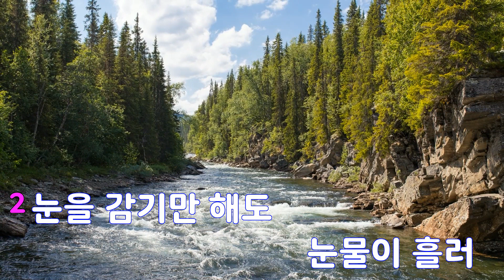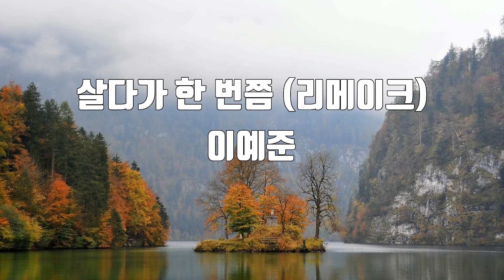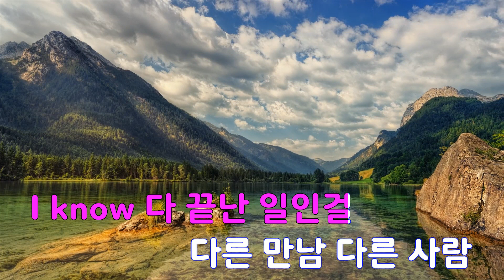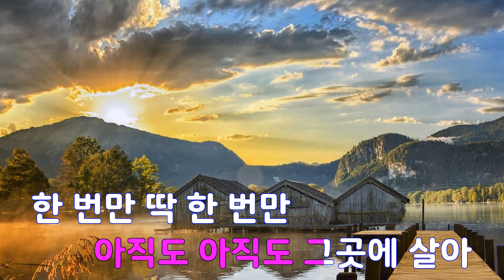[은성 반주기] 살다가한번쯤(리메이크) - 이예준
살다가한번쯤(리메이크) - 이예준
작사 ː 윤민수.민연재, 작곡 ː 윤민수.KINGMING